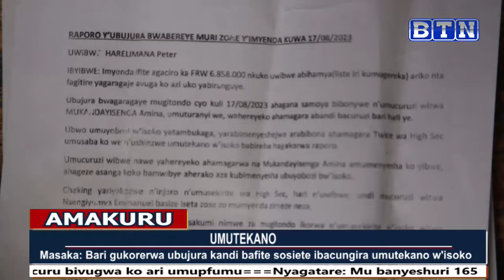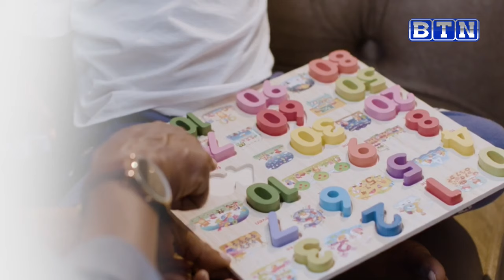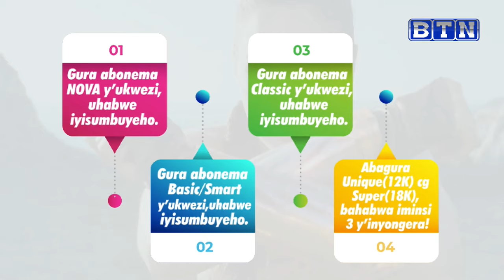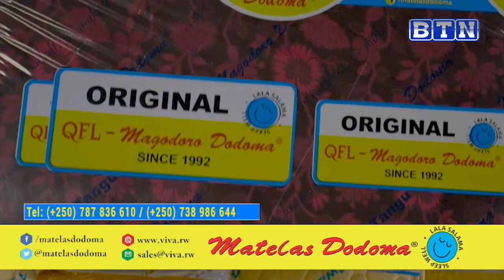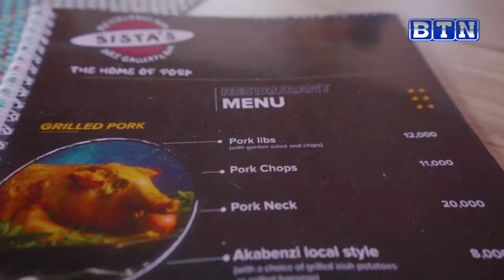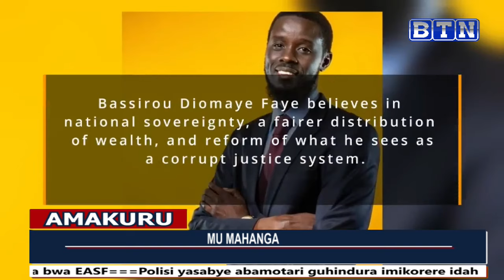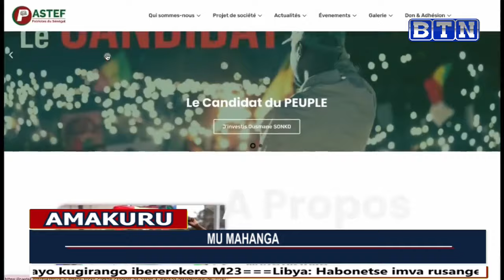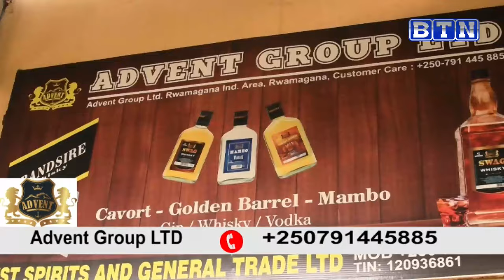AMAKURU YA SAA SITA Kamonyi: Umugabo yapfiriye mu rugo rw’umukecuru bivugwa ko ari umupfumu